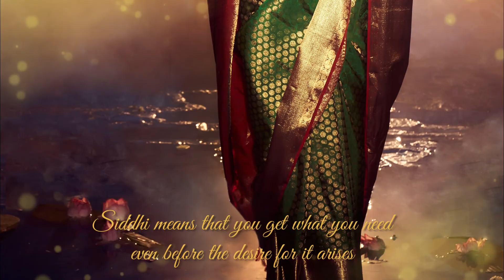Siddhidhatri - The Ninth form of of Maa Durga || Nava-Durga series by Shilpa Reddy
Siddhidhatri is the Ninth incarnation of Sri Maa Durga , This video explains the meaning and purpose behind this avatar and adds the tint of her imaginative look of Goddess Siddhidhatri  in this video.

Shilpa Reddy Song, Nava Durga Series by Shilpa Reddy,